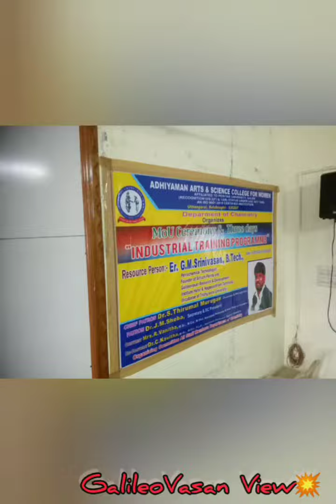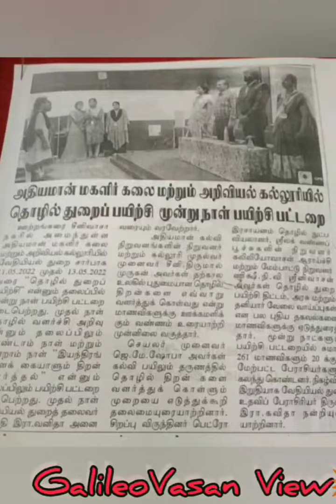Krishnagiri District Uthangarai Athiyaman College Visit 💥